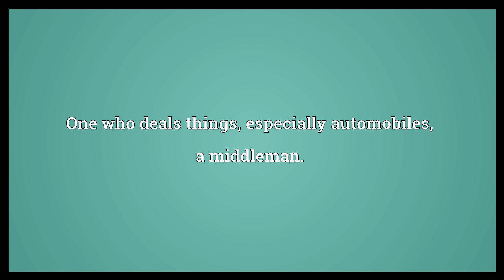Dealer Meaning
Video shows what dealer means. One who deals things, especially automobiles; a middleman.. One who peddles illicit drugs, especially to teenagers.. A particular type of stock broker or trader..  Dealer Meaning. How to pronounce, definition audio dictionary. How to say dealer. Powered by MaryTTS, Wiktionary